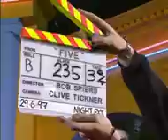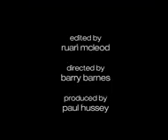Spice World The Movie - Behind The Scenes - Documentary 1997